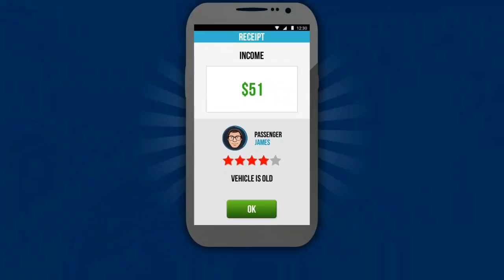Driver Simulator-Best Android Gameplay HD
DROID FACTORY